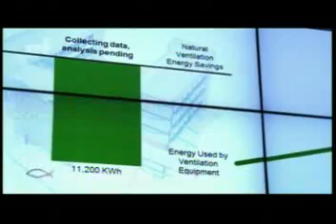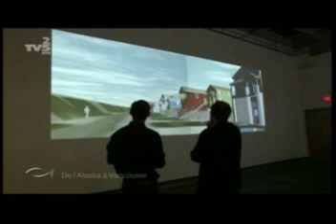Thalassa documentary on CIRS John Robinson, Oct 25, 2013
The University of British Columbia's Centre for Interactive Research in Sustainability